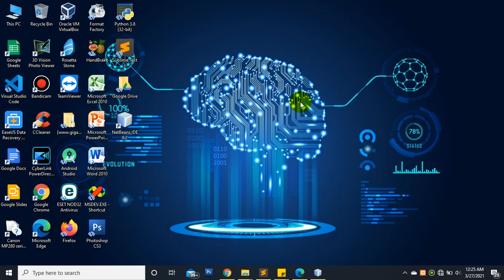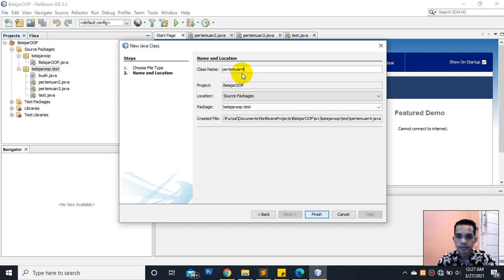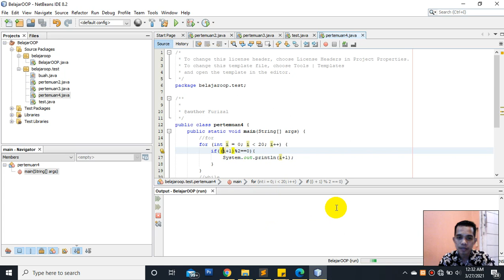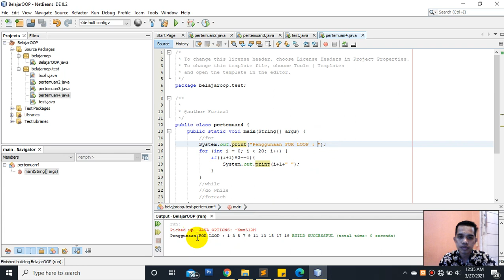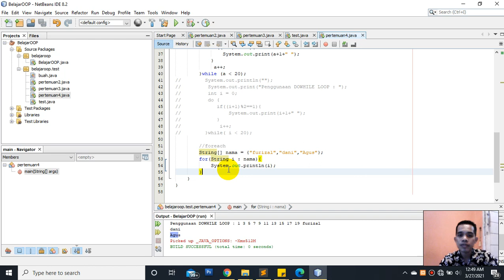LOOPING || JAVA PROGRAMMING || FURIZAL